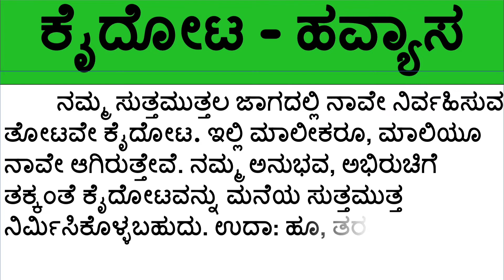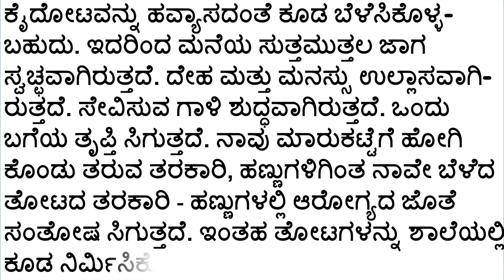Essay on Kitchen garden || ಕೈದೋಟ - ಹವ್ಯಾಸ || kaithota || ಮನೆದೋಟ|| kaidota